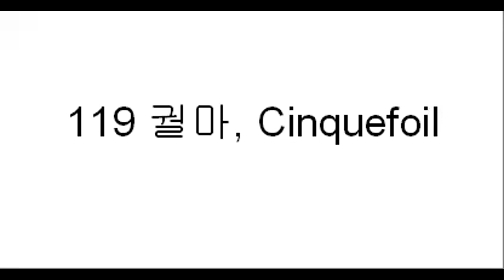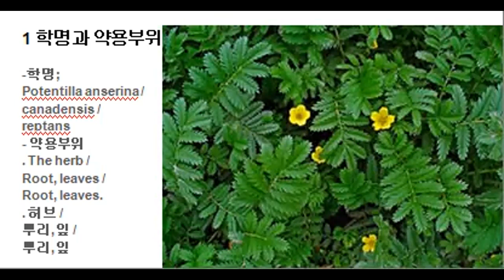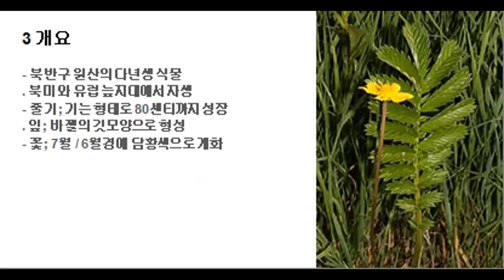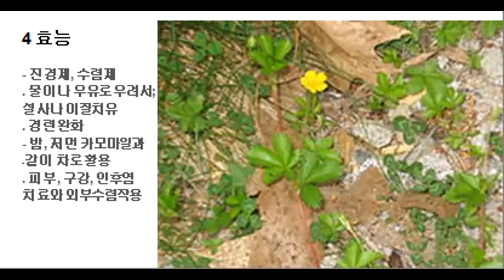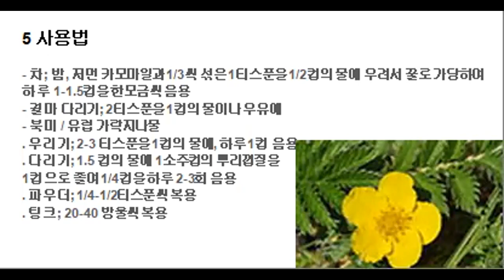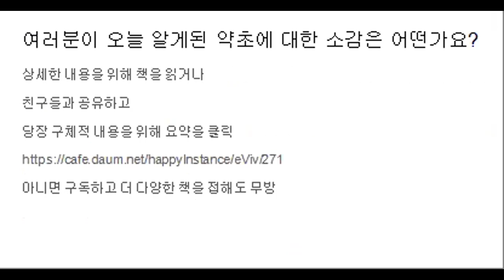119 궐마 허브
- 궐마, Cinquefoil
. 학명; Potentilla anserina / canadensis / reptans
. 개요; 북반구 원산의 다년생 식물
. 효능; 진경제, 수렴제
. 사용법; 우리거나 다리서, 파우더나 팅크로